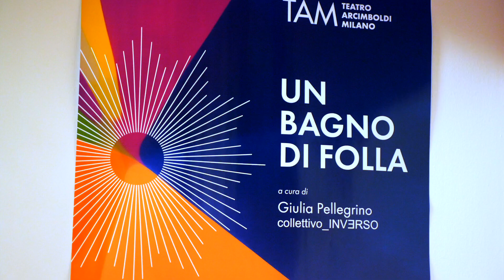TAM Un Bagno di Folla - Intervista Alice Guazzo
TAM Un Bagno di Folla - Intervista Alice Guazzo - GOUACHE